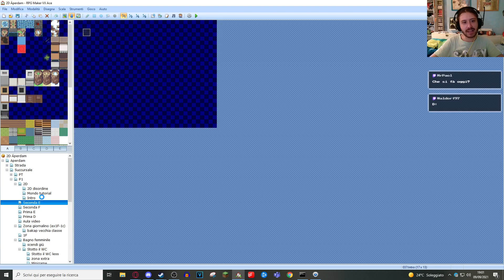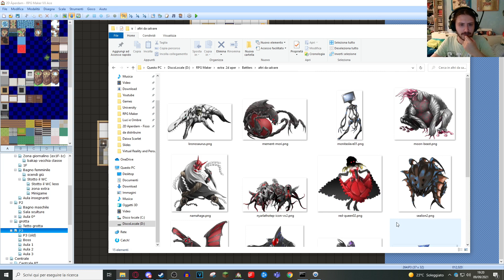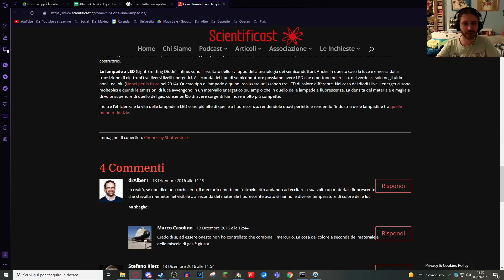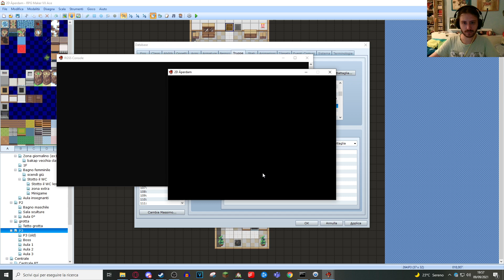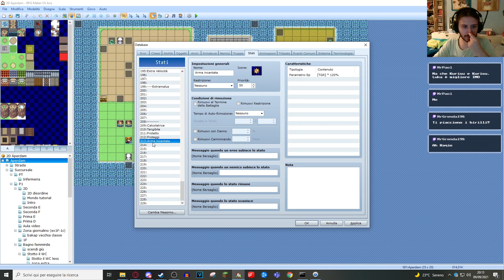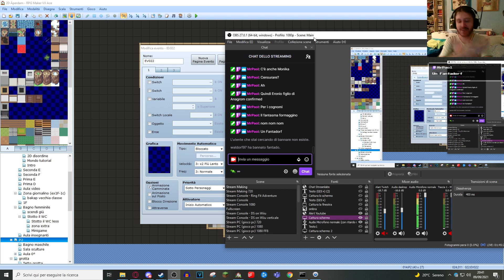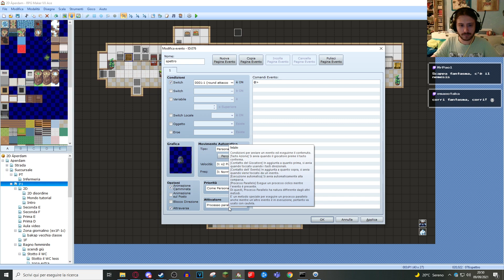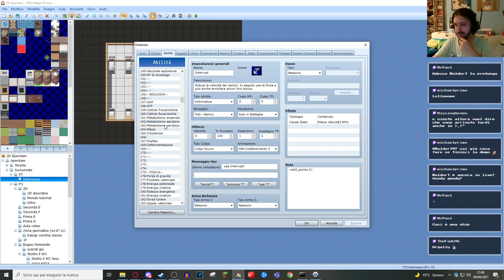RPG Maker - Combattimenti interessanti e revisione abilità